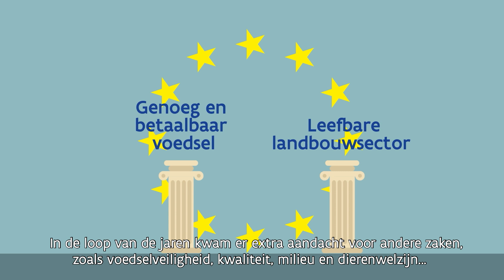Missie departement Landbouw en Visserij